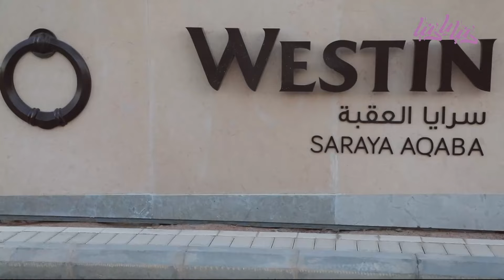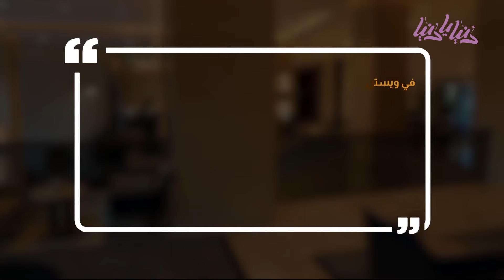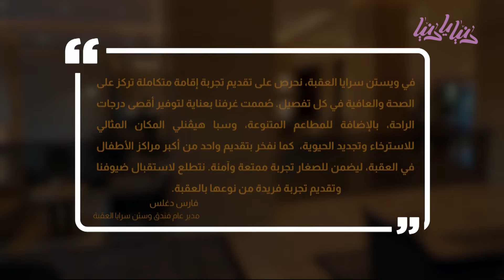تجربة فاخرة في وستن سرايا العقبة: أجواء استثنائية وخدمات رائعة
تقرير أسيل شبيب

في هذا الفيديو، نأخذكم في جولة داخل وستن سرايا العقبة لنستعرض لكم أجواء الفخامة والخدمات الرائعة التي تقدمها. من الإقامة الفاخرة إلى المرافق المتنوعة، ستكتشفون كيف يمكنكم الاستمتاع بتجربة استثنائية في هذه الوجهة المميزة.